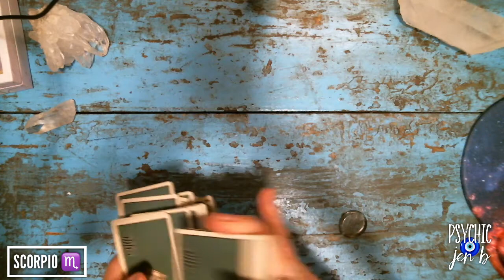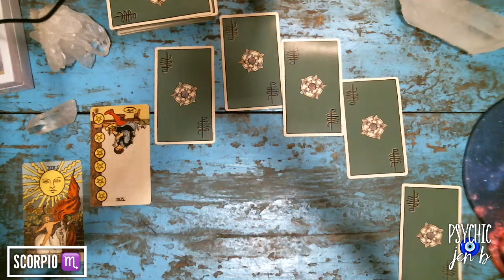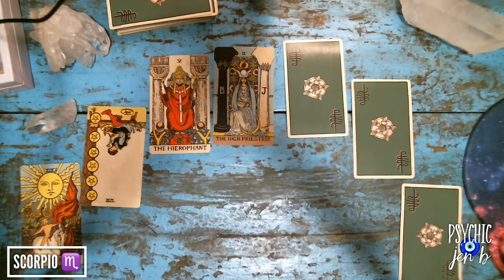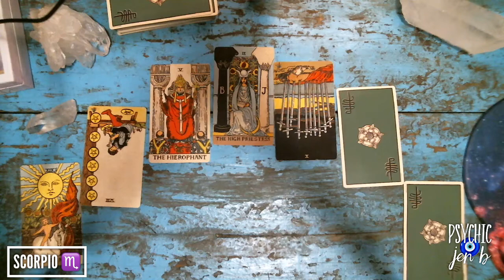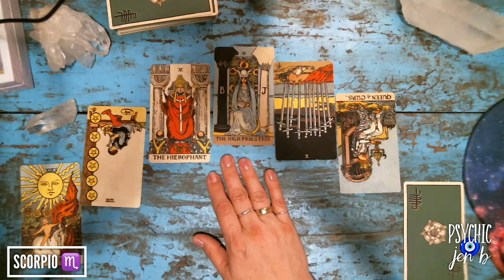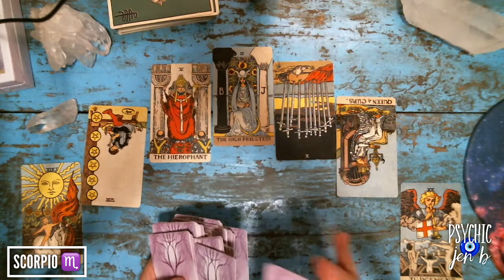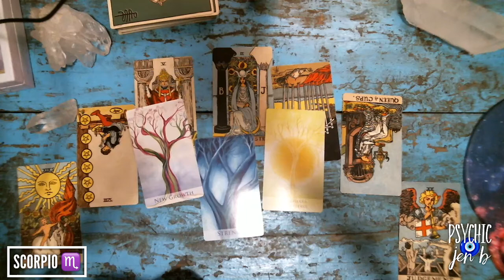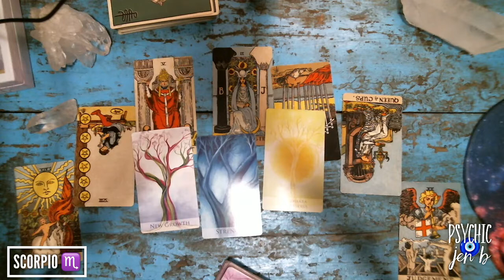Scorpio July 2021 Tarot Reading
Astrology Dates:
Pisces Aries Cusp March 19 - 24
Aries March 21 - April 20
Aries Taurus Cusp April 19 -  24
Taurus April 21 - May 21
Taurus Gemini Cusp May 19 - 24
Gemini May 22 - June 21
Gemini Cancer Cusp June 19-24
Cancer June 22 - July 22
Cancer Leo Cusp July 19-25
Leo July 23 - August 23
Leo Virgo Cusp Aug 19 - 25
Viro Augusut 24 - September 23
Virgo Libra Cusp September 19 - 24
Libra September 23 - Ocober 22
Libra Scorpio Cusp October 19 - 25
Scorpio October 23 - November 21
Scorpio Sagittarius Cusp November 19 - 24
Sagittarius November 22 - December 21
Sagittarius Capricorn Cusp December 19 - 25
Capricorn December 22 - January 20
Capricorn Aquarius Cusp January 17 - 22
Aquarius January 21 - February 19
Aquarius Pisces Cusp February 16 - 22

TeenLine 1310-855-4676 or Text TEEN 839863
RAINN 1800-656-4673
Veterans Crisis Line 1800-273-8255 Press 1
Women Veterans Call Center 1855-VA-Women
Help for Homeless Veterans 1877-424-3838
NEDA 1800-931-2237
FOR THE U.K. Text SHOUT to 85258